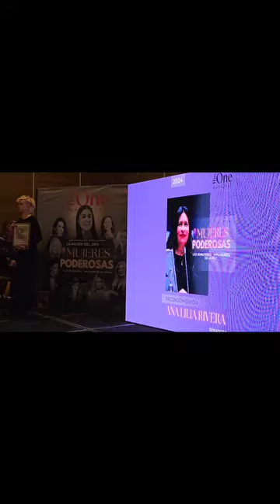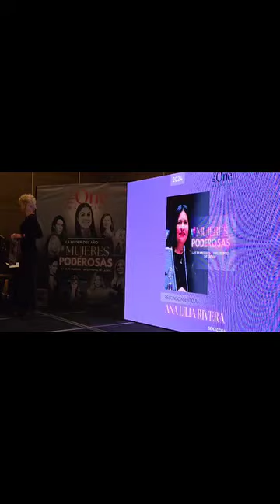Reconocimiento para mi querido Tlaxcala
Este reconocimiento es para las niñas, adolescentes y mujeres de mi querido Tlaxcala, porque son ellas quienes me inspiran todos los días para legislar y crear oportuniudades para todas y todos.